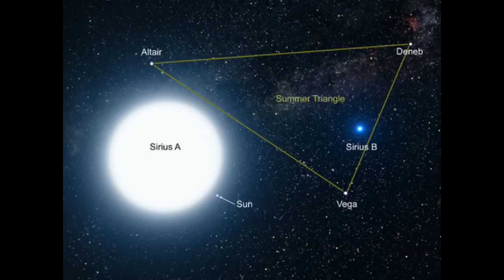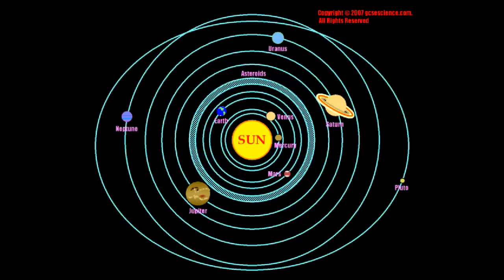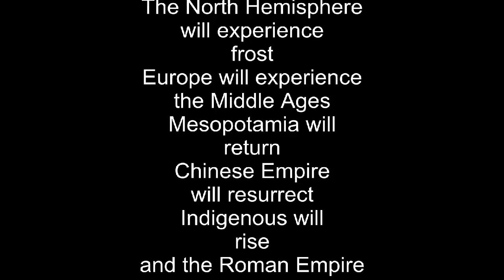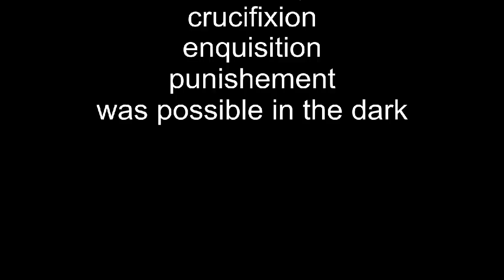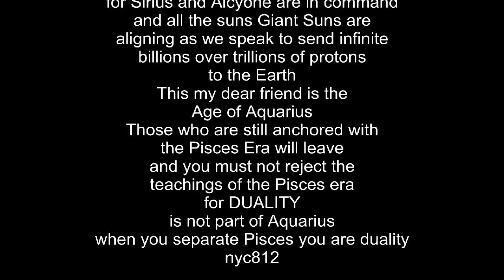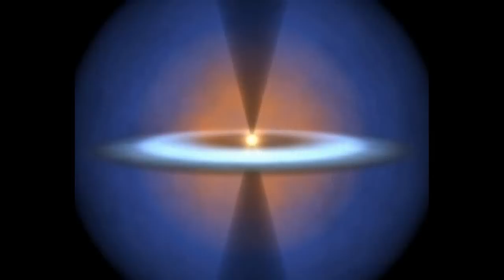LATEST CROP CIRCLE SUMMER 2011 ( CYCLE OF HISTORY )